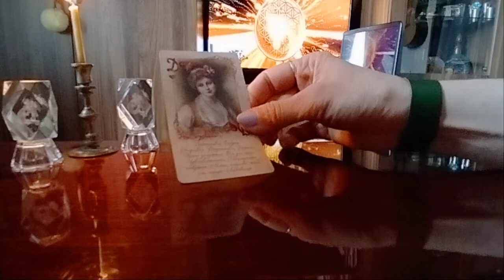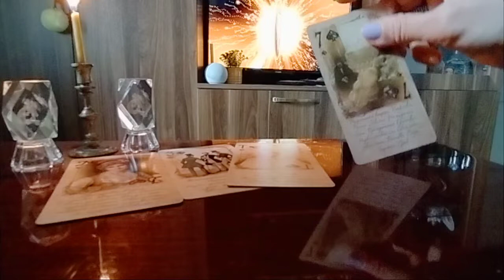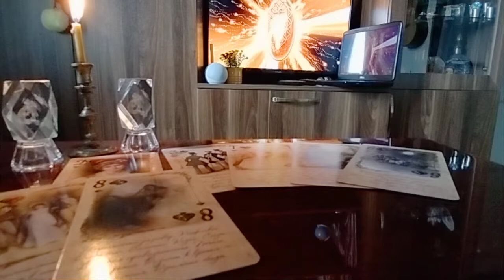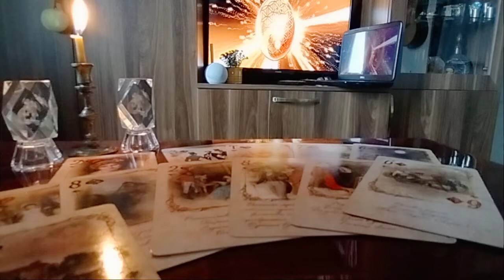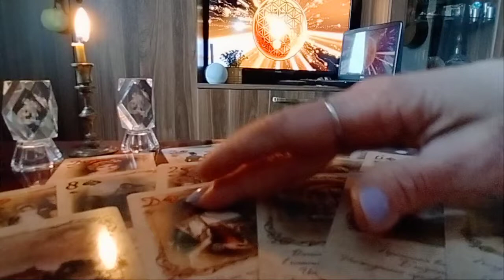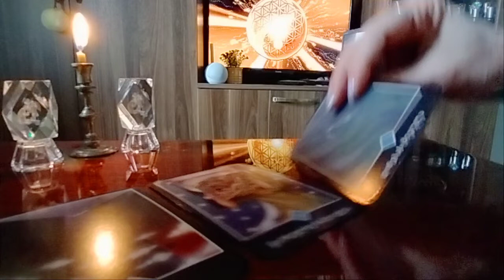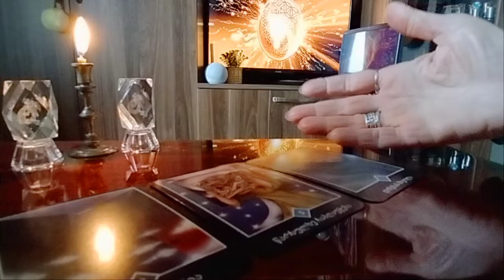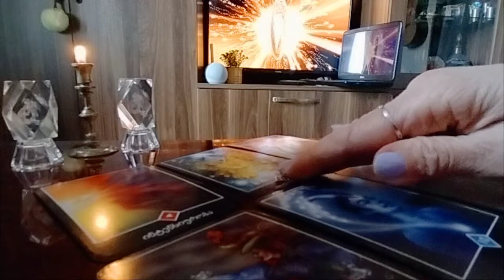ტაროს გაშლა მამაკაცებისთვის ქალის გულის მონადირებაზე 😚❤️💕